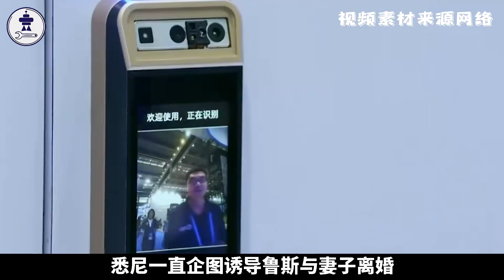郑博见最新预言，2024将发生重大灾难！古老病毒或将复苏